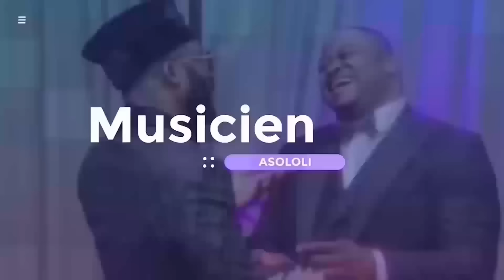URGENT MISE EN PLACE DU LES AVIS DIVERGENT DANS TOUS LES SENS BITUMBA ENTRE VITAL ET BAHATI,SAMA